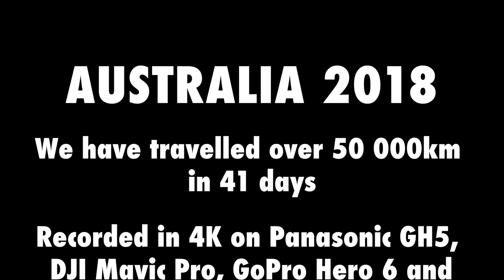Australia 2018 [4K]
Reflections of our 6 weeks adventurous journey through the remote parts of Australia with a small final relax at Fiji

Shot mostly on Panasonic GH5 with 12-35mm f/2.8 II